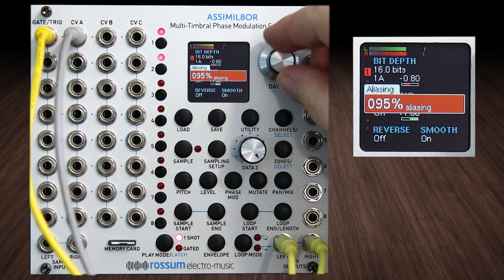Assimil8or Deep Dive-19-Bitcrush and So Much More with Mutate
The Rossum-Electro Music Assimil8or is a multi-timbral phase modulation eurorack sampler module  and is the jewel of Dave Rossum’s decades-long pioneering of affordable professional sampling technology.
In this video, the mutate menu will become your new friend.

The full playlist for this Deep Dive Series with the Rossum-Electro Music Assimil8or can be found here:
I love this module, and want to show my appreciation for it, and also for the eurorack community who has helped me so generously and patiently.